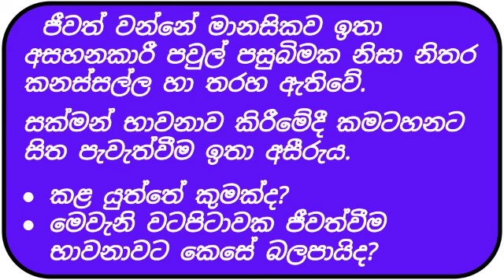කරදර සහිත ජීවිතය භාවනාවට අවුලක්ද? | අති පූජ්‍ය එල්ලාවල විජිතනන්ද හිමි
අමතර දේශනා හා භාවනා ප්‍රශ්ණ/ පිළිතුරු (Q&A) එකතුවක් හා CD සඳහා
එහි ඇති “මෙය කියවන්න” යන ලිපියේ වැඩි විස්ථර ඇත.
ගිහියන්ටත් සියලු පවින් වැලකී ප්‍රායෝගිකව සක්මන් භාවනාව මගින් සතර සතිපට්ඨානය පුහුණු  කිරීමට අවශ්‍ය ධර්ම කරුණු පහත ලින්ක් එකේ ඇති දේශනා මාලාවේ පැහැදිලි කර දී ඇත.  සාර්ථකව පුහුණු වීමෙන්, ජිවිත්වීමට කරන ඉරියාපථ තුලින් නිරායාසයෙන් ඉබේම වැඩෙන සතිපට්ඨාන භාවනාවක් බවට පත් කරගත හැක.